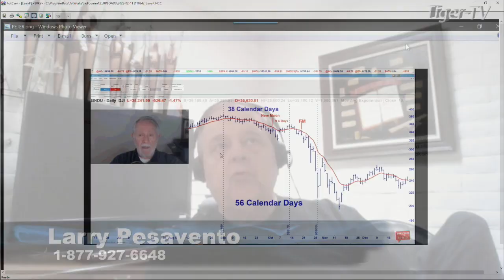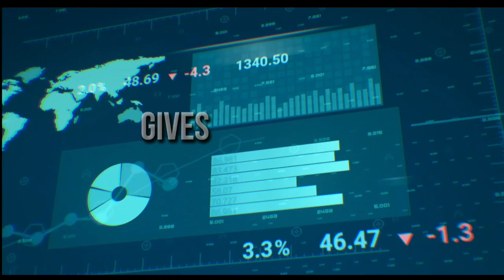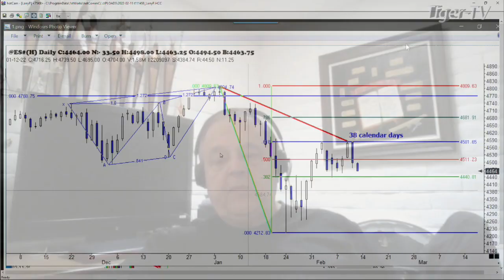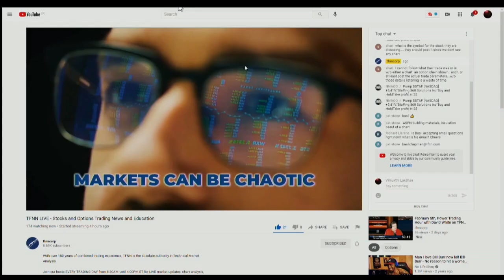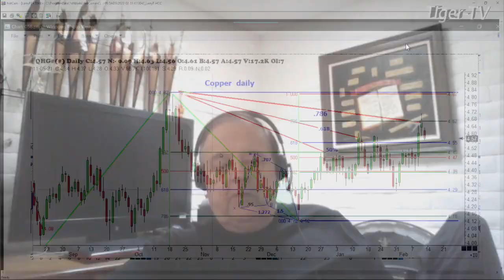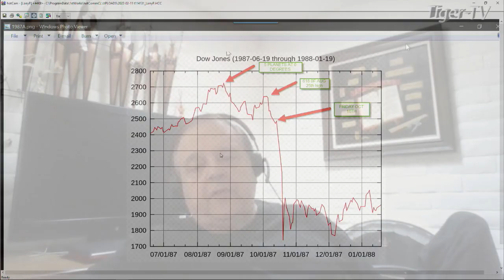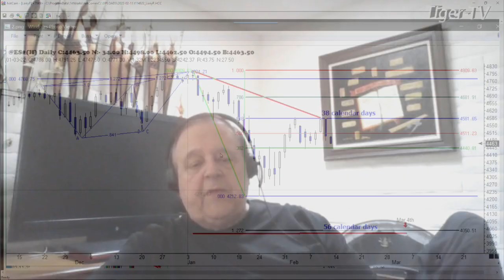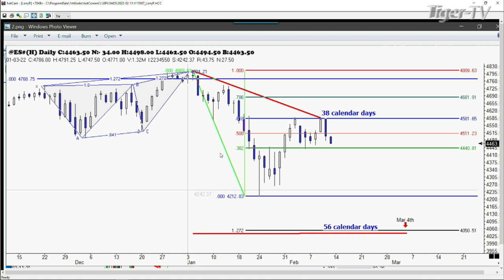February 11th, Trade What You See with Larry Pesavento on TFNN - 2022